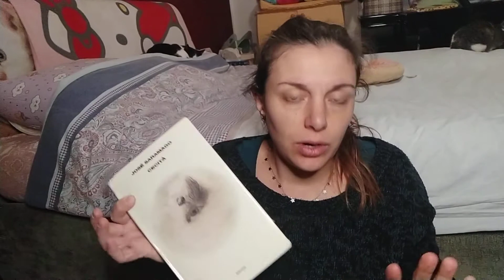Recensione del libro: "Cecità" di José Saramago 🙈🙈